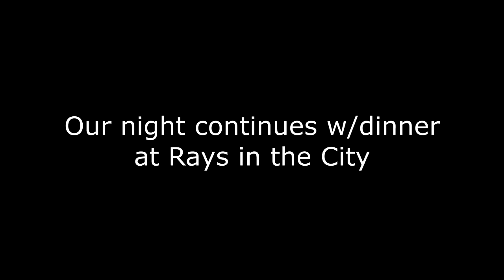Virak's Vlog #86 - Hike turns into waterfall photoshoot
We all wanted to take a hike to deflate after a hectic weekend... but decided to do an impromptu photoshoot when we came across a small waterfall along the trail.